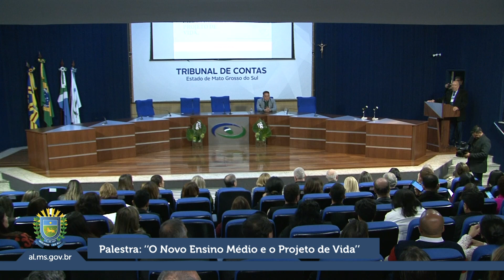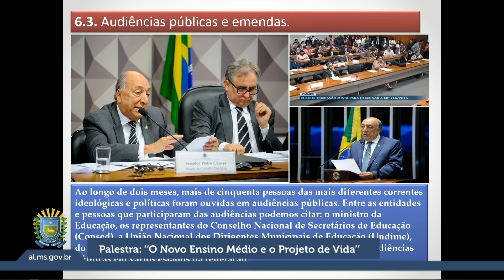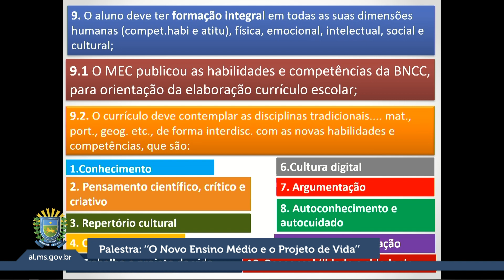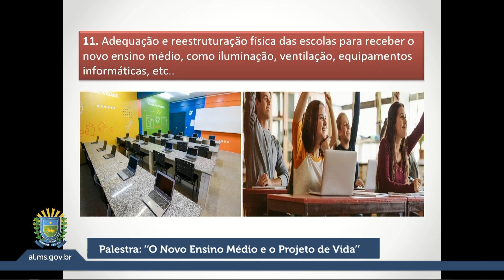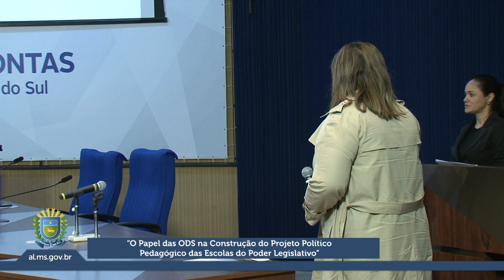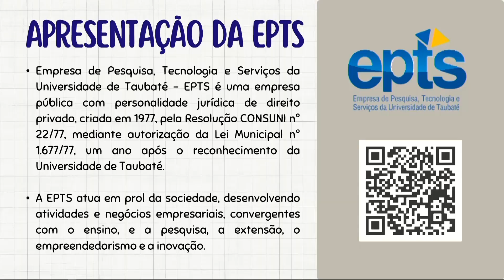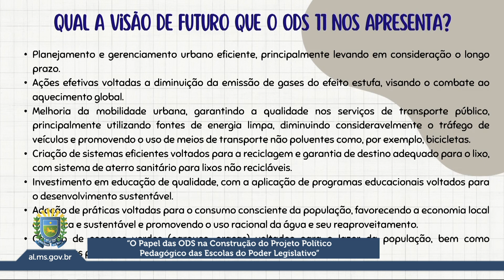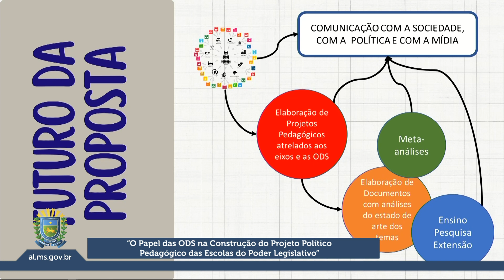Mulheres na Política marcam segundo dia do Encontro das Escolas do Legislativo